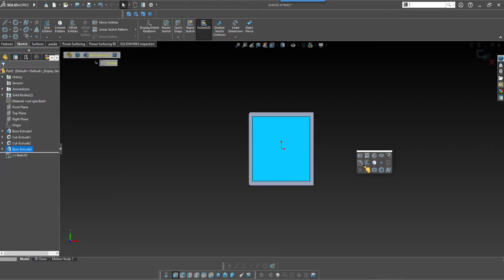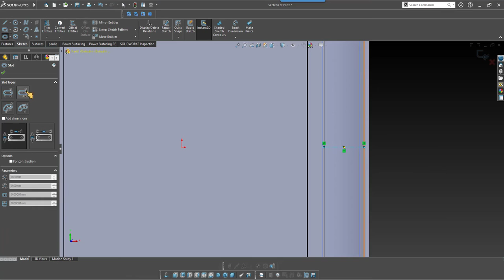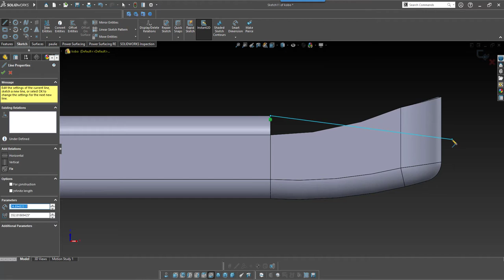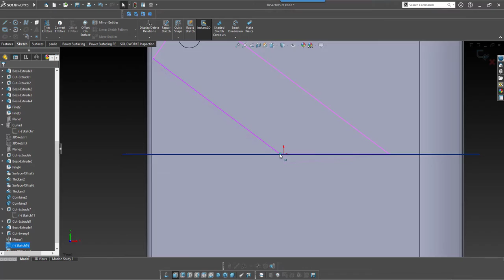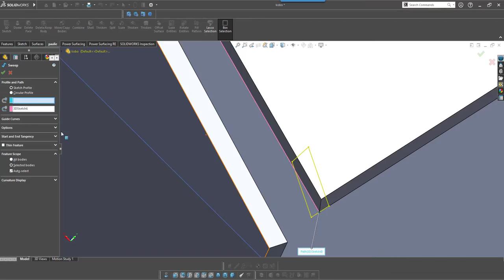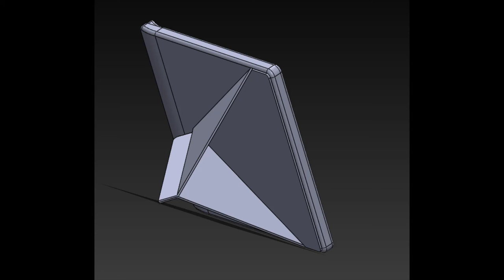kobo libra h20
speed model Solidworks

DJ Tarkan Podcast on iTunes
DJ Tarkan @ Beatport: btprt.dj/1EtlJ8n